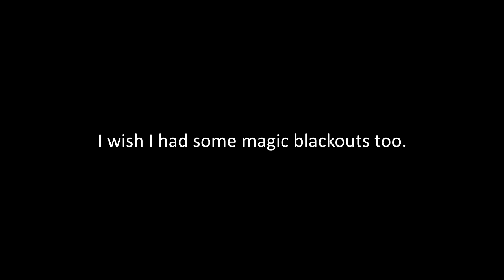Dude, Where's My Magic Blackout?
Assignment stress has finally gotten to me. Why can't I have a magic blackout and have all my assignments nicely completed like the everybody else?